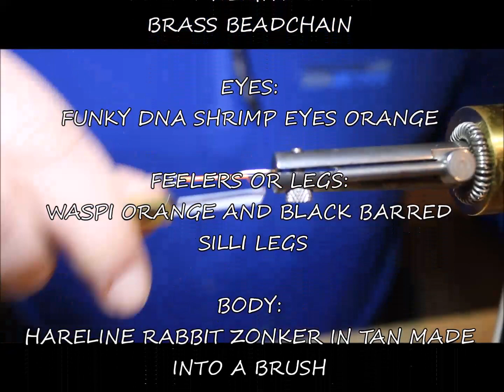Darvies Mantis Shrimp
Darvie called me one evening with a request for a bone fish fly for Cuba. he wanted four things 1) hidden weight 2) weed guard 3) must land softly and no 4)must be quick to tie.
After many photos emailed back and forth we came up with this!
Not saying that this is a new pattern we "invented" Because there are similar patterns out there. We just took some of the bits from other flies we liked and mixed them together.
The guides love it, Darvie loves it, but more importantly the bonefish love it!